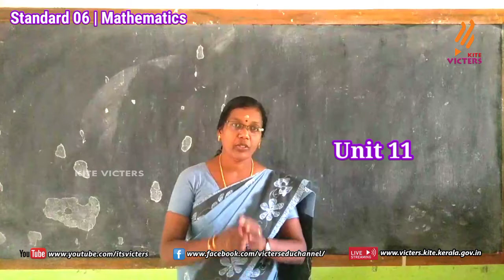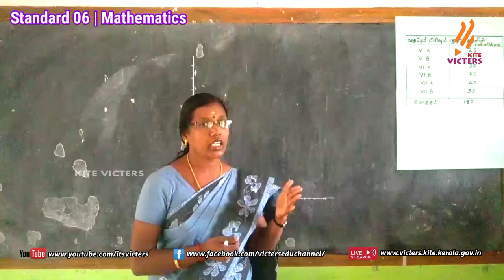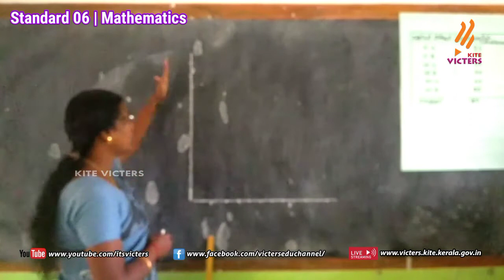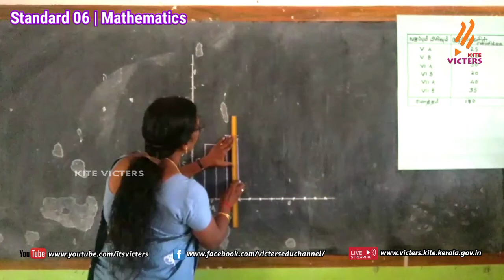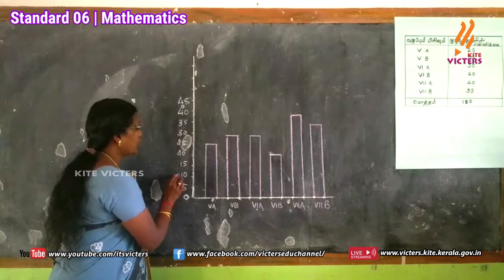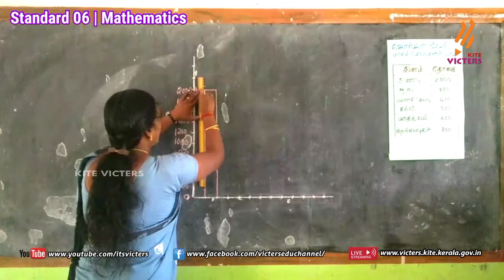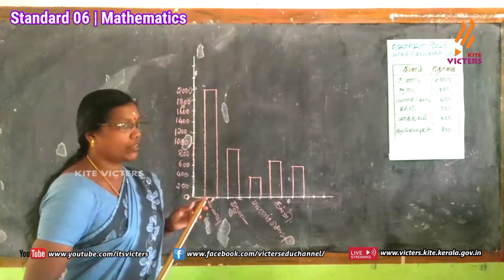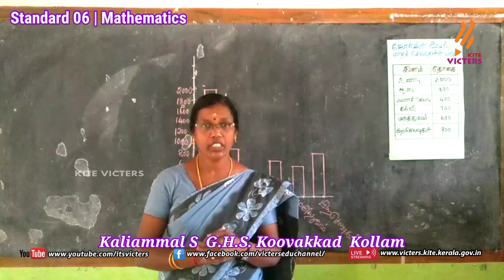KITE Palakkad STD 6 Mathematics Episode 32 (First bell Tamil medium - பஸ்ட் பெல்)